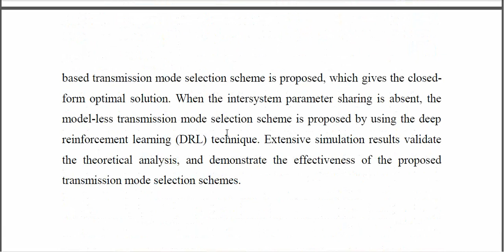The Model Based and Model Less Transmission Mode Selections for Internet of Things in Unlicensed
IEEE PROJECTS 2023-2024 TITLE LIST
From Our Title List the Cost will be,
Python=4500/-
Mininet=5000/-
Dot Net Project =2500/-
Java Project=2500/-

Support Including Packages
* Complete Source Code
* Complete Documentation
* Complete Presentation Slides
* Flow Diagram
* Database File
* Screenshots
* Execution Procedure
* Video Tutorials
* Supporting Softwares

Support Specialization
* 24/7 Support
* Ticketing System
* Voice Conference
* Video On Demand
* Remote Connectivity
* Document Customization